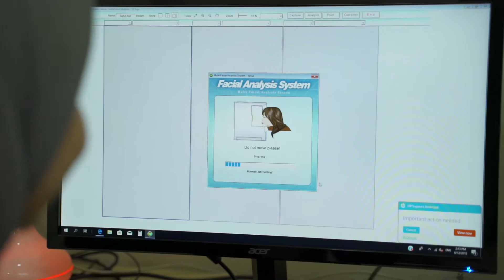Season 2 Episod 6 Segmen 1: Facial sebelum Reception